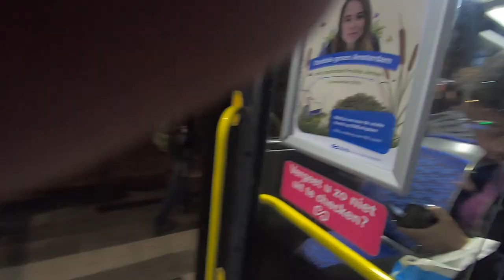Was fängt beim STREETFISHING? Ein Tag ANGELN in AMSTERDAM (FULL HD)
Hallo Leute und herzlich willkommen zu einem neuen Video!
In diesem Video begleitet ihr Talin und Jan einen Tag beim Streetfischen in Amsterdam. Sie haben es sich zum Ziel gesetzt, mit vielen verschiedenen Techniken zum Erfolg zu kommen. Ob sie dies schaffen?
Ihr werdet sehen, dass sich dieses Video von unseren Vorherigen in einigen Dingen unterscheidet. Mögt ihr diesen Style und wollt weiterhin ähnlichen Content sehen? Schreibt es in die Kommentare!

Viel Spass beim Anschauen des Videos wünschen
Talin & Jan
Finesse Fishing

P.S: Danke für über 1000 ABOS!!!

• (C) Copyright Notice: This is FREE (Royalty Free Music) that has been publicly released by the artist "KaizanBlu" for use by content creators within their own YouTube and TikTok Musical.ly videos.